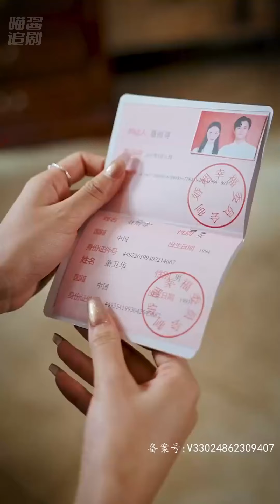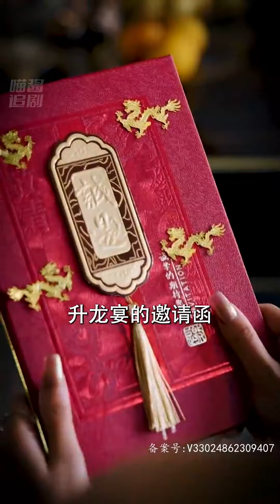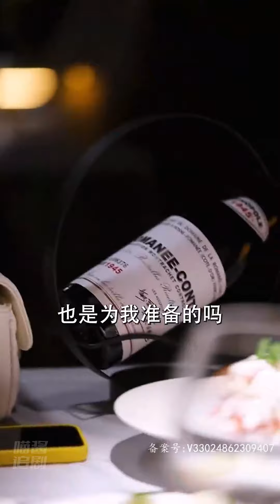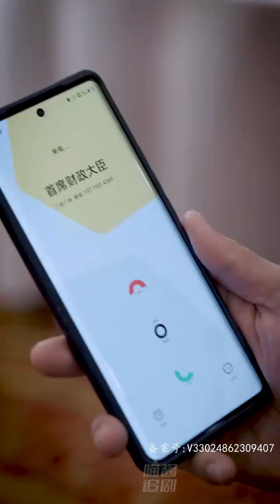贅君拿十億訂單只為救妻子於水火，誰知剛回家就撞見老婆坐別人腿上纏綿，滿言羞辱，別怪我不客氣！曝光身份，前妻追悔莫及！Chinesedrama